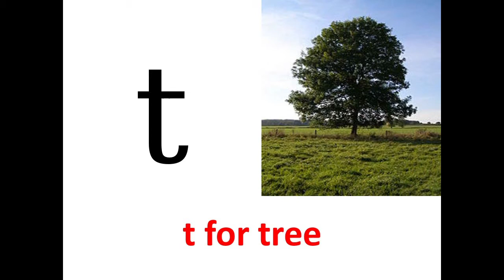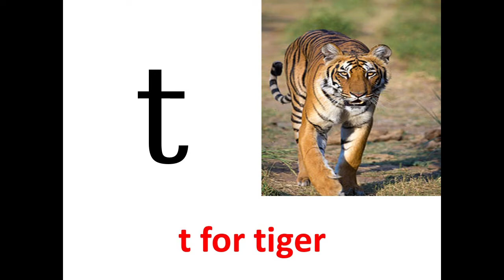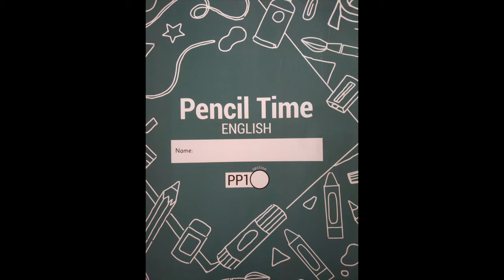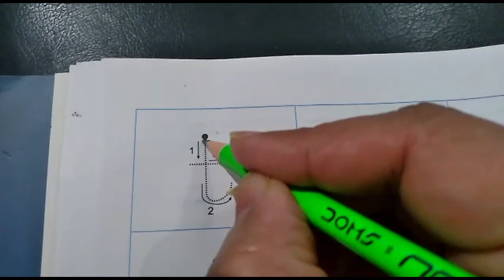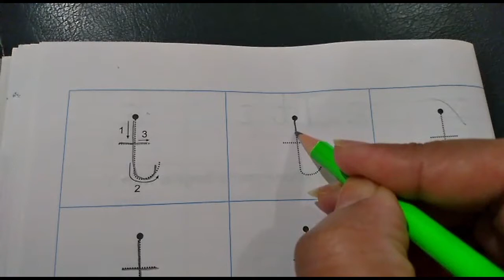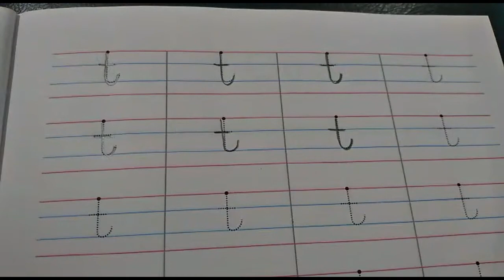The Orbis School - English - Jr KG - Letter t